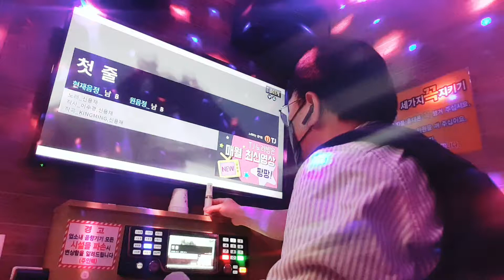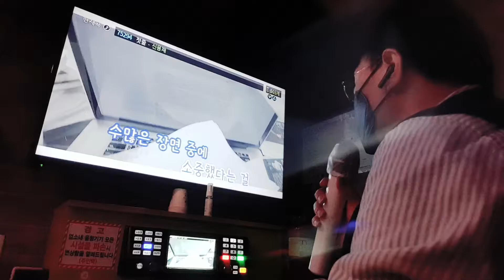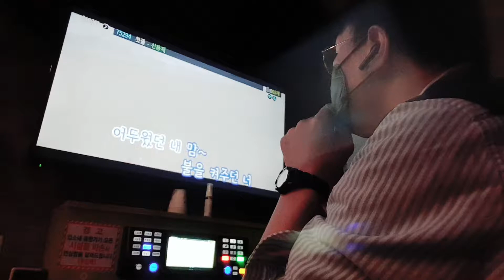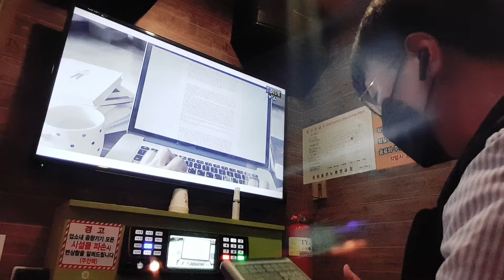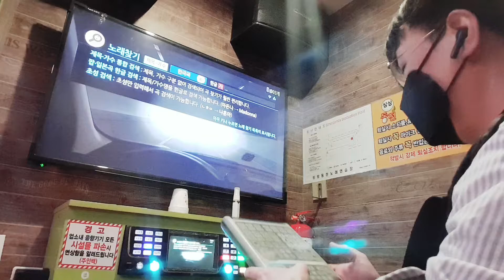강어커 첫줄 신용재 곡(나아지고 있나요?😅)